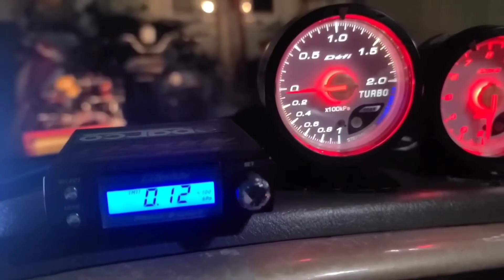JMP 오토메카닉 CAN-AM OUTLANDER 캔암 아웃랜더 머플러 교체 소음기 장착 순정 휠타이어 머드 휠타이어 교체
머플러 가 소리가 때문에 다시 기전에 있는 머플러 커스텀 하고 다시 장착했습니다 확실이 소리가 멋지네요...
머드용 휠타이어 14인치 에서 순정 12인치 휠타이어 로 교체 하였습니다...